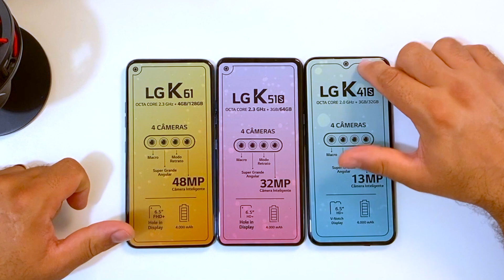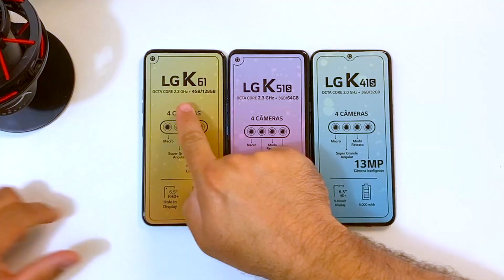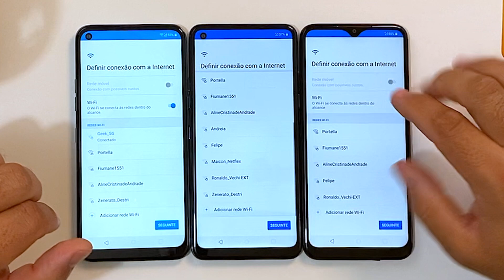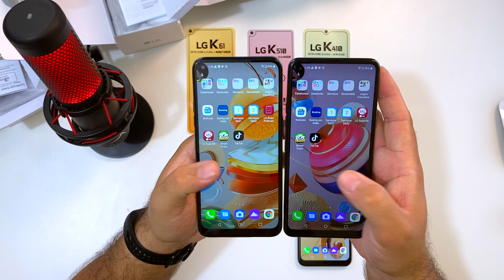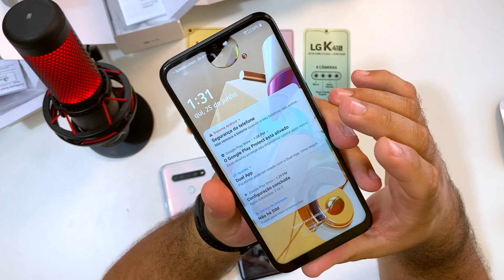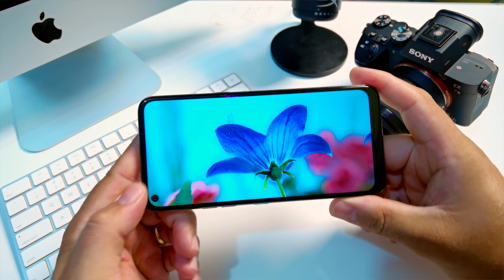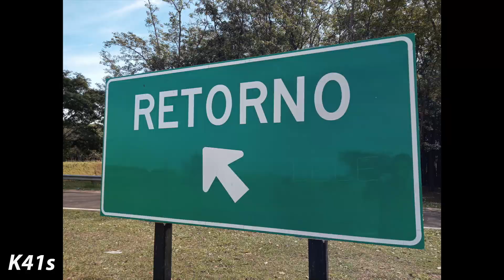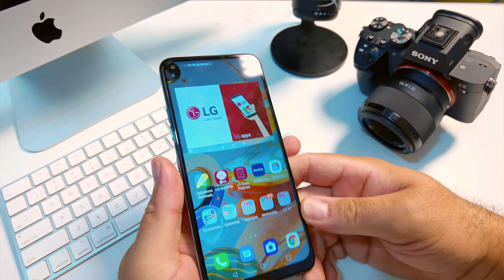LG K41s Vs K51s Vs K61 - Review Comparativo Com Teste De Câmera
👉 Minha Vitrine na Loja Amazon👇

. ⭐️ Listão de Ofertas - Rodrigo Portella ( Cupom4u )⭐️

⭐️⚡️ Gostou do video e do produto? Compre usando os links abaixo! Comprando por eles você tem o melhor preço e ainda ajuda o canal! ⚡️⭐️

⭐️⚡️ Minhas Recomendações ( Por Categoria ) ⚡️⭐️

⭐️ Smartphones

⭐️ Canon SL3
⭐️ Canon EOS Rebel 👉 T7i
⭐️ Canon EOS M50
⭐️ Canon EOS 77D
⭐️ Canon EOS 80D
⭐️ Sony A6400